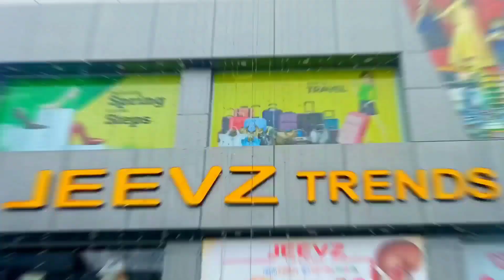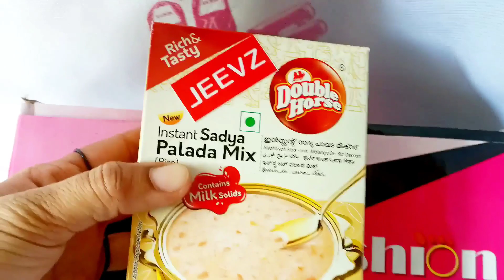Shopping With My Brother 🛍️ Vlog/#177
Shopping With My Brother 🛍️